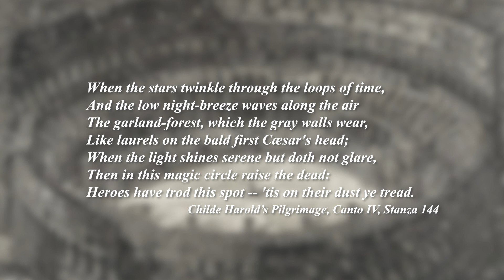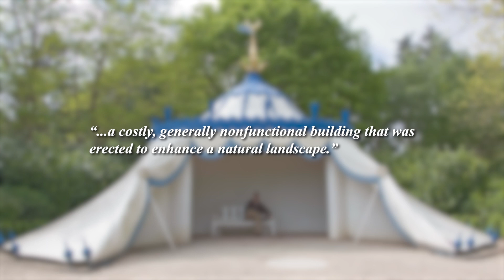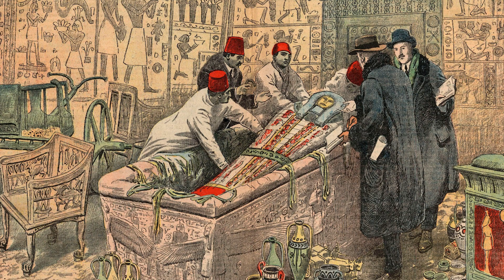The Follies of Today: Ruin Value in Modern Entertainment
Why are we so obsessed with post-apocalyptic entertainment? Why does New York City in Succession feel like it's a city on the verge of destruction? Why do we feel so sad when we see the elves leaving the world in The Lord of the Rings? Join the Cumaean Antenna as it dives into the romantic ideal of ruin value, by exploring humanity's fascination with the past.